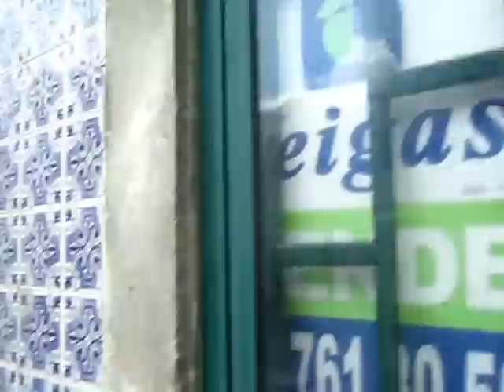Tourist Lisboa - city walk second day 02